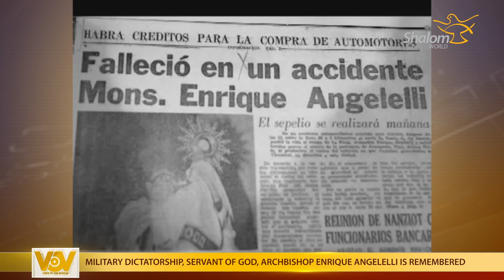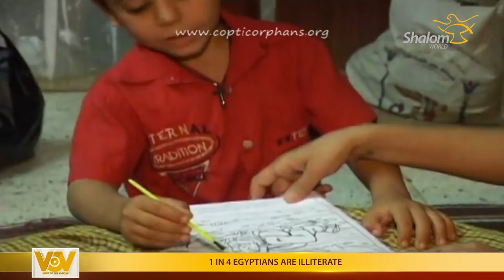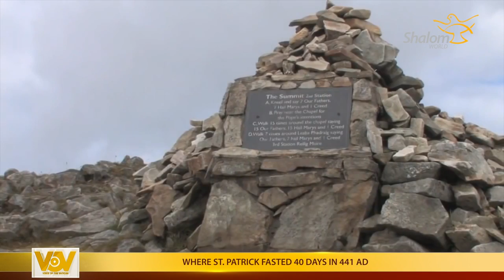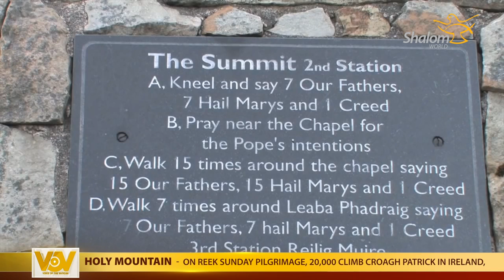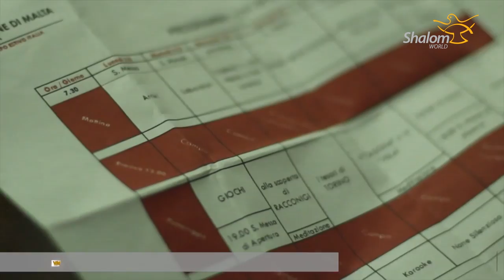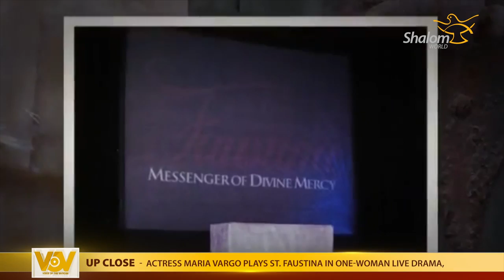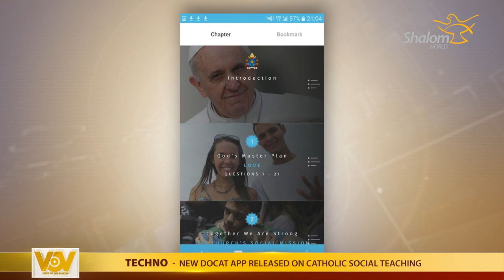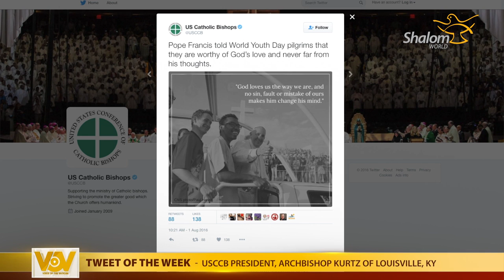VOICE OF THE VATICAN - AUGUST 06 2016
Up Close - Actress Maria Vargo plays St. Faustina in one-woman live drama, "Faustina: Messenger of Divine Mercy"

World Youth Day - Talking with young pilgrims after the World Youth Day experience. More than 1 million young people gathered to celebrate the Catholic faith in Krakow, Poland

Swiss National Day- Bishop Felix Gmür of Basel, Switzerland gives message of peace from St. Gotthard Base Tunnel, world's longest and deepest traffic tunnel

Latin American Martyrs Day - 40 years after his murder by the Argentinian Military Dictatorship, Servant of God, Archbishop Enrique Angelelli, is remembered

Gift of Education - Coptic Orthodox Church launches literacy program; 1 in 4 Egyptians are illiterate

Unity in Sports - Pope Francis sends message for Brazil Olympics, "that the spirit of the games will bring peace, tolerance and reconciliation."

Knife Attack -  Father Jos Vanderlee attacked in Lanakan, Belgium, by a refugee whom he was helping

Holy Mountain - On Reek Sunday pilgrimage, 20,000 climb Croagh Patrick in Ireland, where St. Patrick fasted 40 days in 441 AD

Gift of Love- Knights of Malta summer camp in Italy for disabled youth

Celebrating Faith - St. Mary Major Basilica in Rome celebrates feast of its dedication and a miraculous 4th c. snowfall in August summer heat

Techno - new DOCAT app released on Catholic Social Teaching

Tweet of the Week - USCCB President, Archbishop Kurtz of Louisville, KY shares Pope Francis' words of mercy from World Youth Day